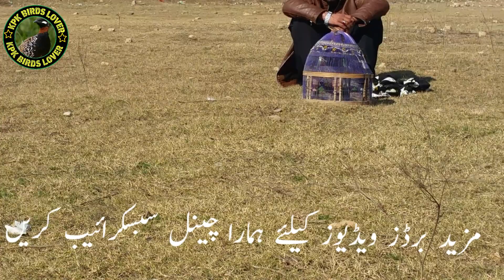Kala teetar _awaz|black francoline_ voice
Aslamo ghalicom  i am muhammad tariq from kpk kohat.yi mira video kala teetar ke awaz mokabla hi.dosto k sath taki hami pata chali k kis ka teetar kitna pani mi hi.to umeed karta ho yi video apko acha lage.ager video acha lagi to plz hanara youtube channel (kpk birds lover) ko zaroor subscribe kari.thank u